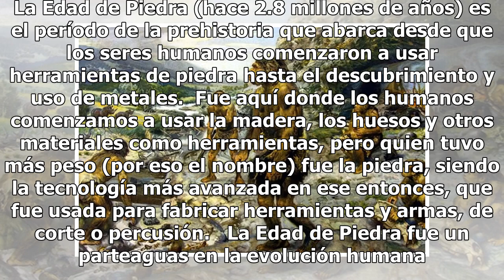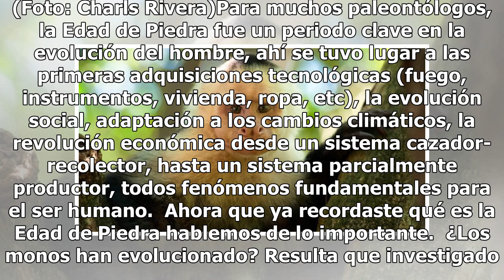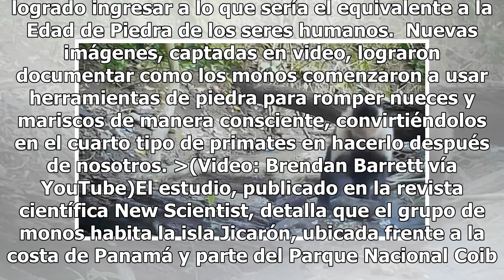VIDEO: Los monos evolucionan y logran crear herramientas con piedras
¿Recuerdas lo que te enseñaron en la escuela sobre la Edad de Piedra? Desempolvemos rápidamente los libros de historia. La Edad de Piedra (hace 2.8 millones de años) es el período de la prehistoria que abarca desde que los seres humanos comenzaron a usar herramientas de piedra hasta el descubrimient...